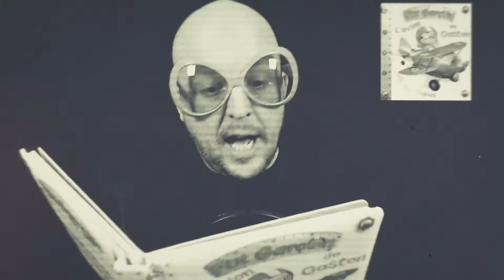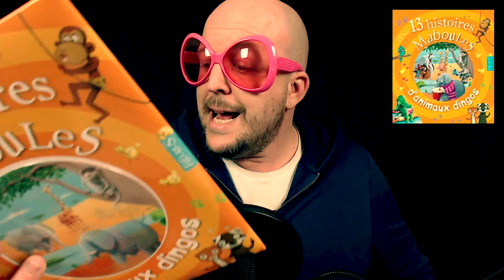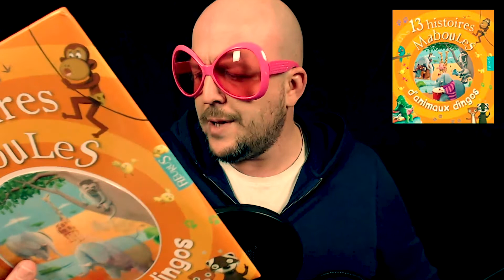🎮PRÊTRE joue à FORTNITE🎮 LE DERNIER LIVE DE DRACO - EP. 25 - BEST-OF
Le Dernier Live de DRACO avant la fin du Monde ! - Épisode 25
Pendant le confinement obligatoire, je vous propose de passer un peu de temps avec moi histoire de se changer les idées !

Pour revoir le Live dans son intégralité :
Facebook  DRACO HUMORISTE

Booking : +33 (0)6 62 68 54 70

@ Bientôt pour de nouvelles vidéos ;-)

Biz les Amis,

[ d r a c o ]
Magicien . Humoriste
Mentaliste . Comédien